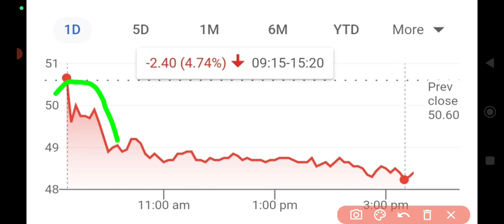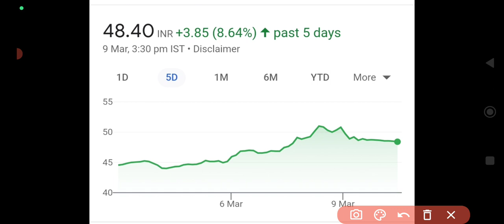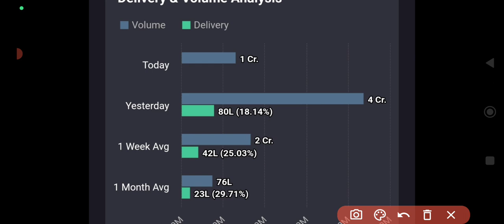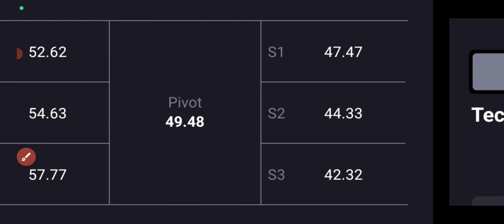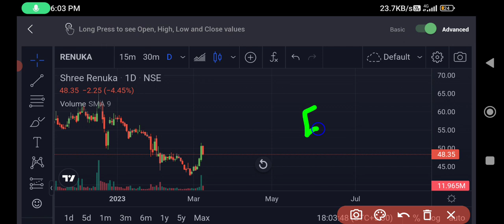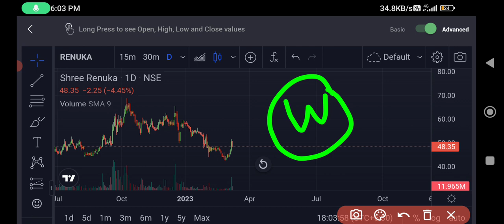Shree Renuka Sugars News|Shree Renuka Sugars Stock Latest News|4% 🔻😔BUY?🔥